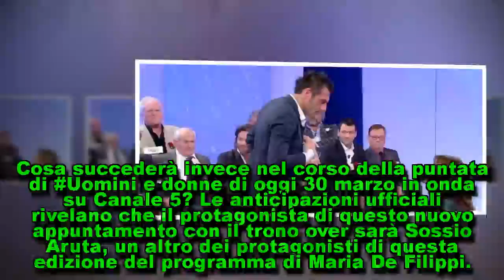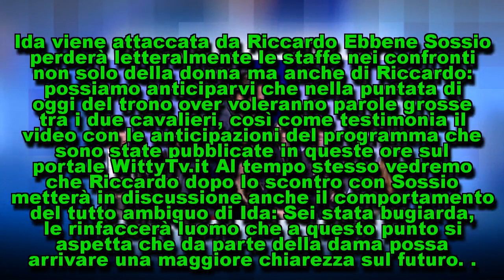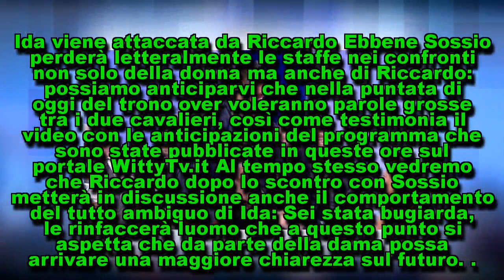Anticipazioni Uomini e donne oggi 30 marzo: Sossio perde le staffe